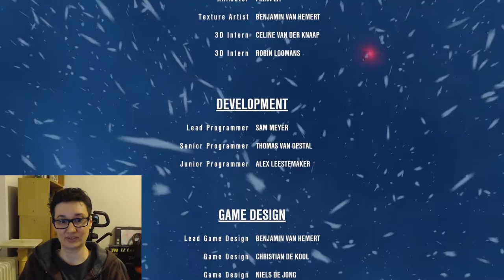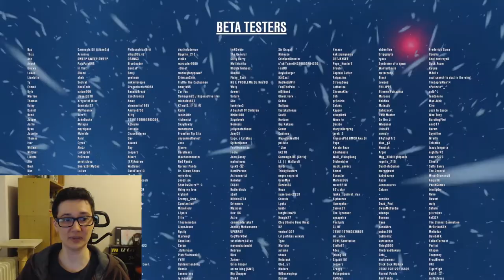Cardinal Correction | Finale! | We Were Here Together with Jar of Jam | Part 13